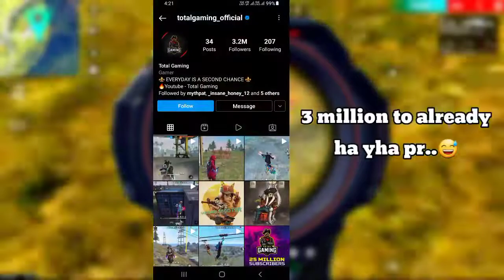Ajjubhai ka channel delete ho jaaye to kya hoga? | total gaming | vampirex44gaming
Total Gaming Ka Face Reveal Hone Wala Hai || Ajjubhai ka fact - totalgaming In This Video

1.Garena Free Fire Indonesia Live
2.Garena Free Fire Brazil Live 3.Garena Free Fire Brasil Live
4.Garena Free Fire India Live
5.Garena Free Fire Singapore Live
6.Garena Free Fire Thailand Live

Gameplay credits :- @walidharv  @dbnl
voice credits :- me @vampirex44gaming